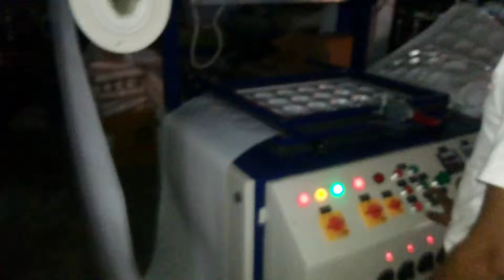PAPER+PLASTIC+FOAM DISPOSABEL GLASS CUP MACHINE S.K.ENGINEERS 08081308899